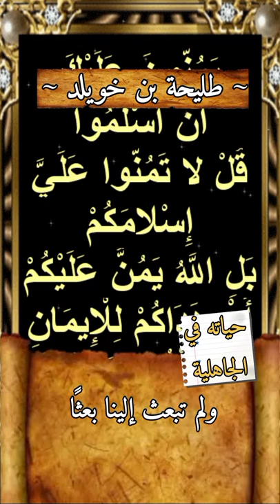حياة صحابي في 60 ثانيه